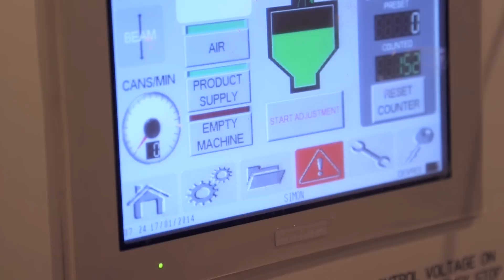Crown High Speed Filling Line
A look behind the scenes at the Crown Paint's facility's high speed filling line, which bears testament to the company's heavy recent automation investment.